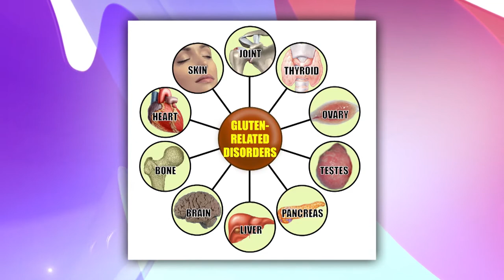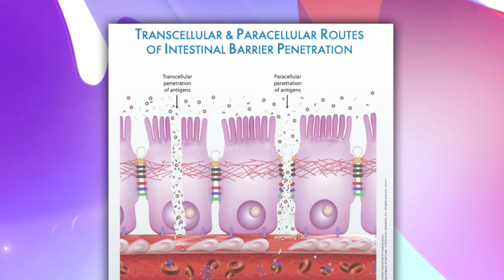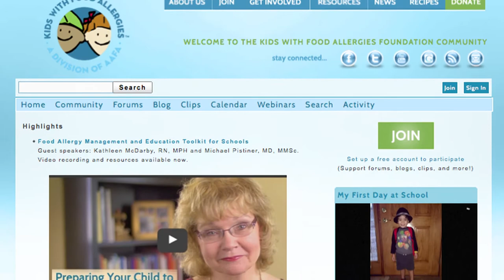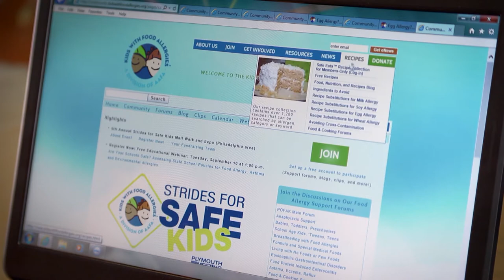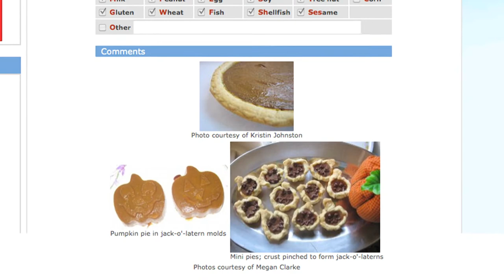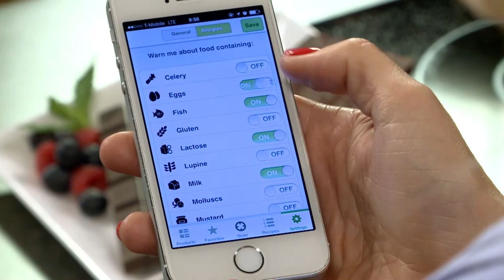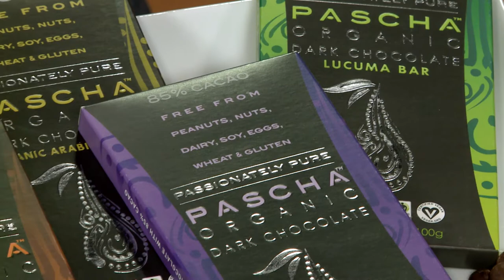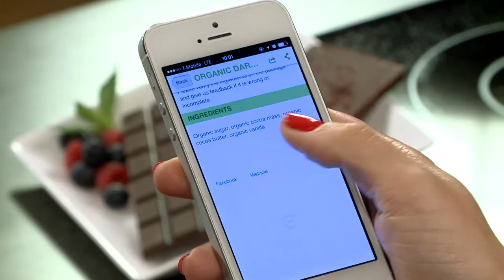The Balancing Act Raises Awareness About Food Allergies During the Holidays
Today's show focuses on how to navigate the holidays if suffering from food allergies; from recipes to a Smartphone app that identifies food allergies; plus hear about a blood test panel to better detect immunities